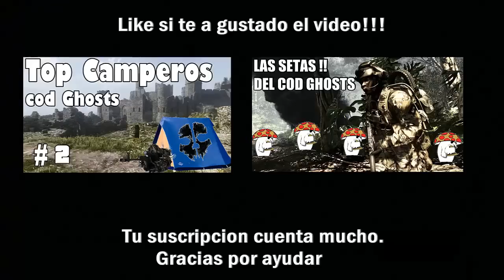Estoy de nuevo con BO2!!